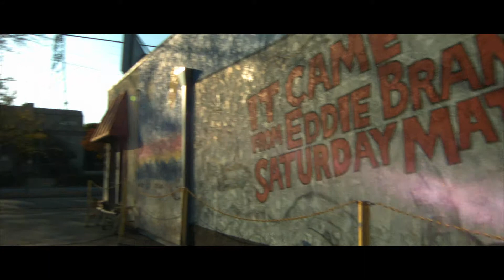"Monster POV" Camera Test - BMCC MFT